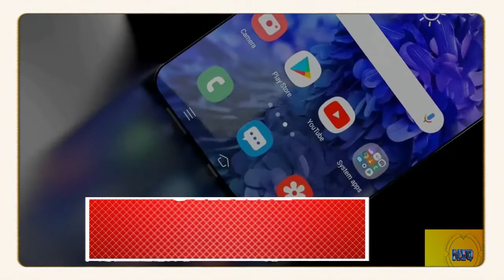Samsung Galaxy A54